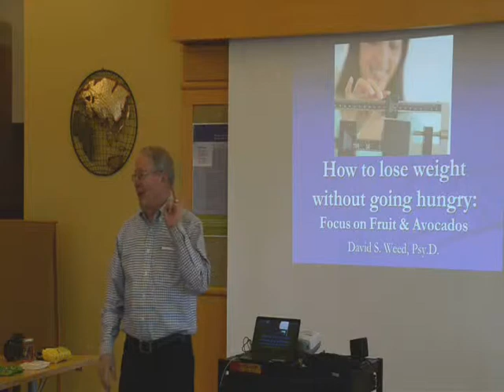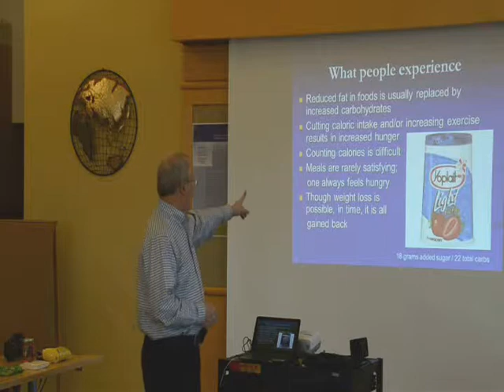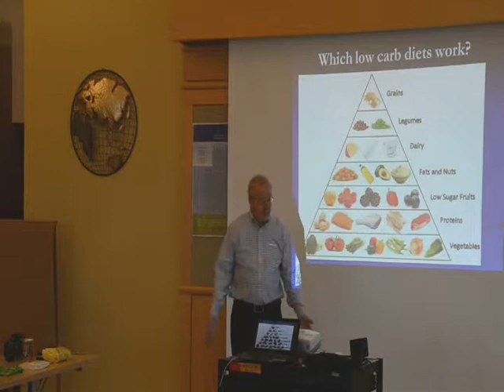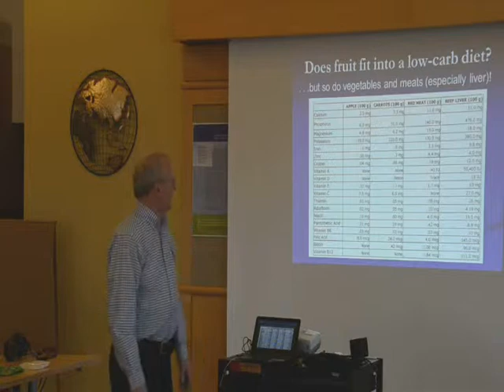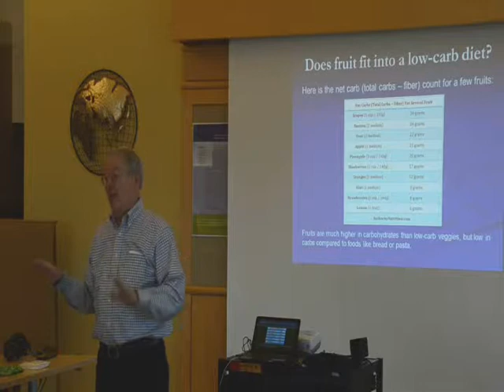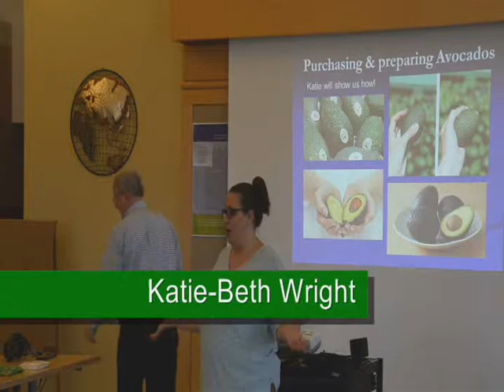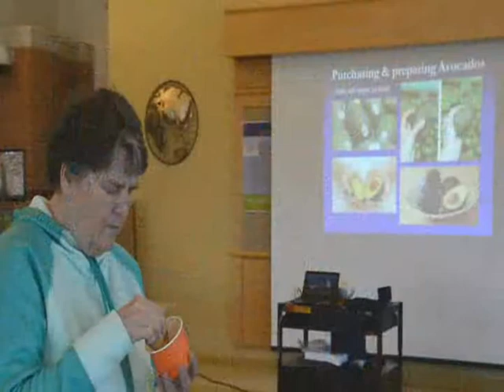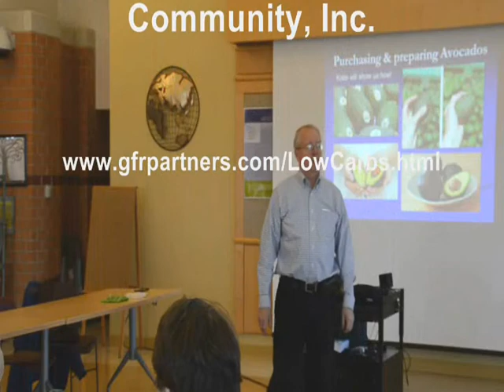Low carb Group Week 6 Fruit and Avocados Feb 20 2016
Participants in the Greater Fall River Fitness Challenge and the Fall River Parent Academy who attended the sixth presentation in the weekly series, "How to Lose Weight Without Going Hungry" on February 20, 2016 heard Katie-Beth Wright demonstrate how to prepare avocados, one of the best fruits for anyone following a low-carb diet. Based on the approach to reducing obesity by reducing dietary carbohydrates and increasing fat, Dr. Weed went on to describes how fats are part of a healthy diet that will lead to weight loss.